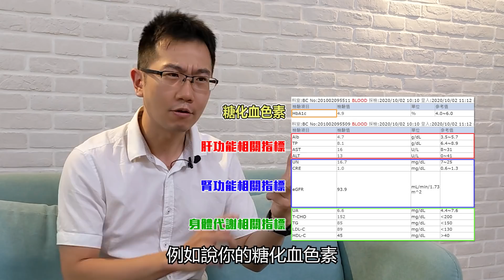爆肝人請進! 從這些指標 得知你的爆肝狀態 | 肝癌系列EP2 | 蒼藍鴿聊醫學EP159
🎉本集來賓：台北榮總腫瘤醫學部 — 陳三奇醫師
➡ 皮膚黃、容易累、食慾不振 是肝病前兆嗎?
➡ 哪些檢查能檢測自己的 肝癌指標? 健保有給付嗎?
老話一句：肝是沉默的器官，別疏忽了肝臟的健康！🥺